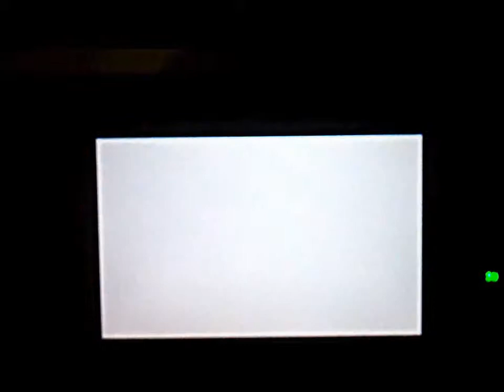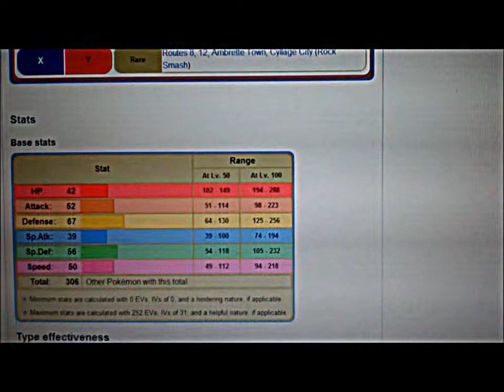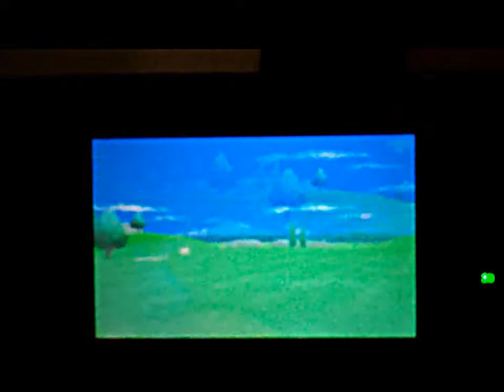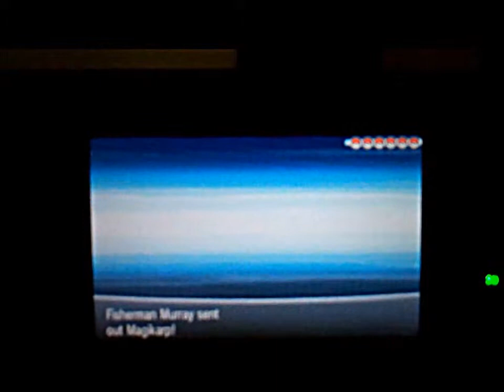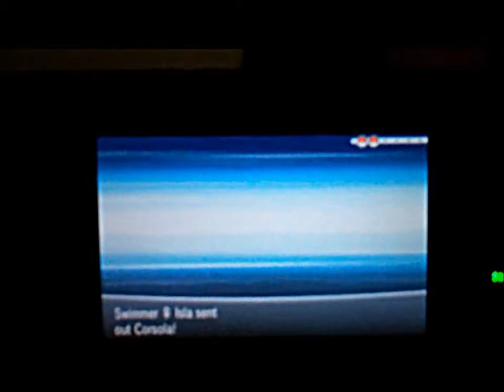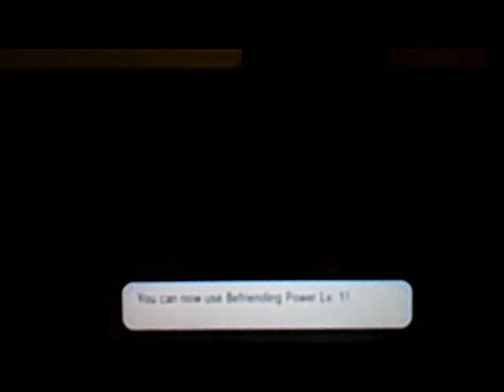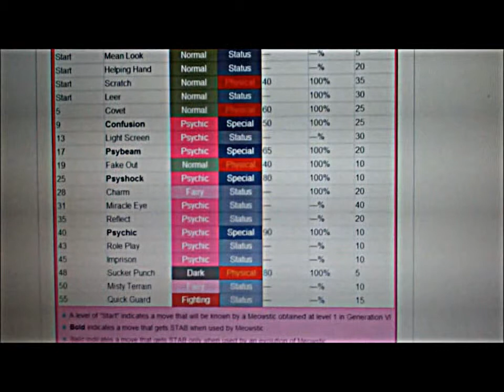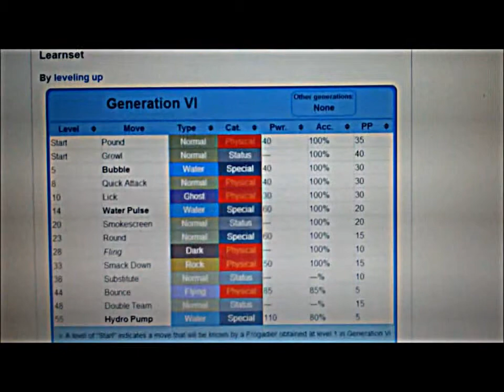Let's Play Pokemon X Part 8: Mega Evolution Explained, Korrina Getting Pwned xD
I battle against Korrina as a Gym leader and as a successor... and win both times ^^ Also I do NOT own the any of the music in this video. All of it belongs to Nintendo.